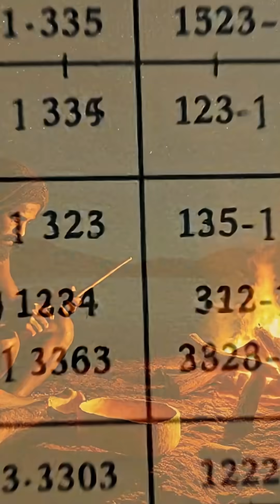25,000-year-old bone reveals Africa’s first math code! historyshorts, history, africanhistory.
Journey to the shores of the Upper Nile and discover the Ishango Bone, a 25,000-year-old artifact that may hold Africa’s earliest mathematical code. From tally marks to complex patterns, this ancient tool challenges what we know about human intelligence and innovation.

This video is a dramatized retelling inspired by archaeological research on the Ishango Bone discovered near the Semliki River (DRC/Uganda border). Some elements have been adapted for engaging storytelling purposes.